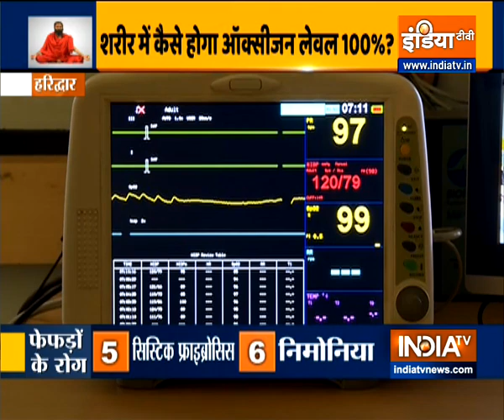Swami Ramdev shows how pranayamas help in making lungs stronger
Swami Ramdev suggests doing pranayamas like kapalbhati and bhastrika to increase the level of oxygen in the body and strengthen the lungs.